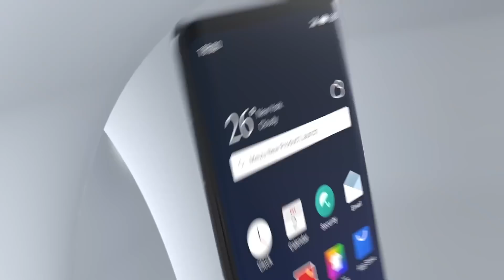Meizu Zero, CERO CERO.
Meizu ha presentado hace pocos días un nuevo movil que no tengo muy claro su futuro... el Meizu Zero, sin cables, sin puerto. te lo dejo a tu opinión, ¿que opinas sobre este teléfono?.